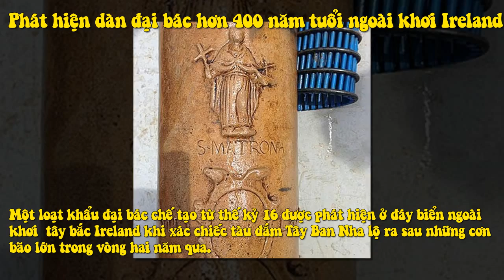Phát Hiện Dàn Đại Bác Hơn 400 Năm Tuổi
Một loạt khẩu đại bác chế tạo từ thế kỷ 16 được phát hiện ở đáy biển ngoài khơi  tây bắc Ireland khi xác chiếc tàu đắm Tây Ban Nha lộ ra sau những cơn bão lớn trong vòng hai năm qua.

 Irish Time hôm 17/6 đưa tin, gỗ từ chiếc tàu buôn La Juliana đắm năm 1588 bị sóng đánh vào bờ từ tháng 4. Lần theo dấu vết, các nhà khảo cổ phát hiện xác con tàu cùng nhiều khẩu đại bác và cổ vật có giá trị khác. Theo họ, dù bị chôn dưới đáy biển nhiều thế kỷ, những khẩu đại bác này vẫn trong tình trạng tuyệt vời.

Một trong hai khẩu đại bác được đưa lên bờ có hình khắc Thánh Matrona, vị thánh của người dân Catalonia và Barcelona, và đề năm 1570, năm đóng tàu La Juliana.

Theo đó, chiếc La Juliana chuyên vận chuyển hàng hóa giữa Tây Ban Nha và Italy cho đến khi bị vua Philip đệ nhị trưng dụng, xung vào hạm đội Tây Ban Nha để tiến đánh nước Anh và cướp ngai vàng của nữ hoàng Elizabeth đệ nhất.

Đây là một trong những chiếc thuyền lớn, nặng 860 tấn, có thể mang theo 32 khẩu đại bác và 325 binh sỹ cùng với 70 thủy thủ.

"Chúng ta đã phát hiện một kho báu tuyệt vời và vô cùng quan trọng, hơn 425 năm tuổi," Bộ trưởng Nghệ thuật, Di sản và Văn hóa vùng Ireland Heather Humphreys nhận định khi tới thị sát khu vực. "Những hiện vật này rõ ràng rất có ý nghĩa về lịch sử và khảo cổ".

Dự kiến phải mất nhiều tuần mới có thể trục vớt được hết chỗ đại bác, di vật và hiện vật còn đang nằm dưới cát. Lực lượng an ninh cũng đã được điều động để bảo vệ khu vực khỏi những kẻ săn kho báu.

 Tây Ban Nha thất bại khi xâm lược Anh sau khi bị hải quân Anh đánh bại trong trận Gravelines. Khu vực ngoài khơi Ireland là tử địa đối với hạm đội Tây Ban Nha khi một phần ba trong số 63 chiếc tàu bị chìm tại đây do dông bão khủng khiếp.

Hai chiếc tàu khác thuộc hạm đội Armada bị đắm trong những cơn bão khắc nghiệt tháng 9/1588 là La Lavia và Santa Maria de Vision, cùng hơn 1.000 binh lính và thủy thủ. Các nhà sử học tin rằng chúng vẫn đang bị lớp cát dưới đáy đại dương chôn vùi và bảo vệ.